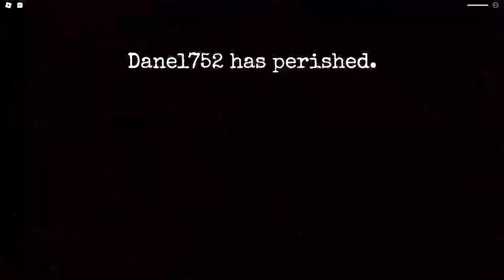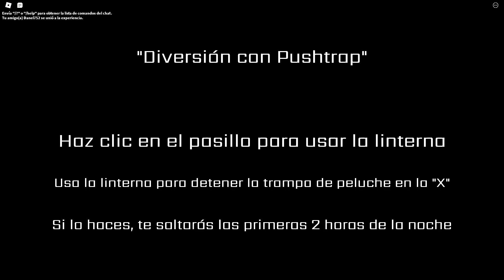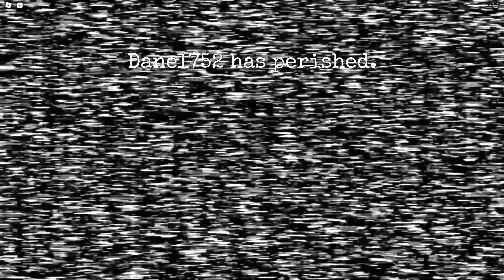LA POLLA ASES1N4 NOS PERSIGUE! | Roblox FNAF 4 c/Ferret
En el día de hoy estamos en FNAF 4 de Roblox, y nuestra misión será sobrevivir las 5 noches contra los animatrónicas sin que entren a la habitación, aunque también podremos explorar la casa y jugar los minijuegos de Plushtrap. Sin embargo la polla asesina (Chica) va ser posiblemente nuestro mayor problema...

🔊Strolling Around - Myuu